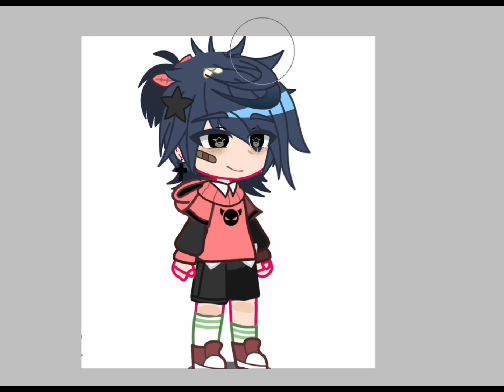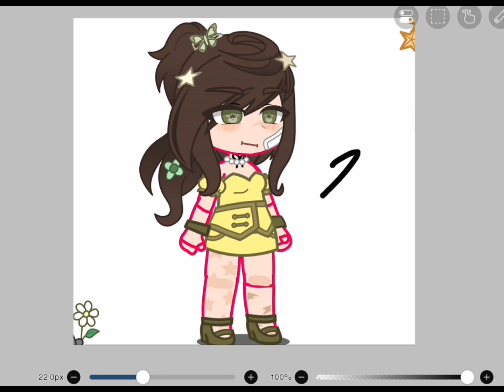My DC re-designs!! ^_^ || Gacha/Disventure camp || P1 (?) || Go to desc pls :D || Yippee :3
If you didn’t see my community post, I asked yall if I should maybe change up the DC OC’s or not. Most of Y’all said to make small changes and this is a vid just showing y’all the designs for season 1. (Bc season 1 has to be my FAVORITE season!! :] ) Okay that’s all, byee!!

Song:Where Is Smiley? (Sped up)